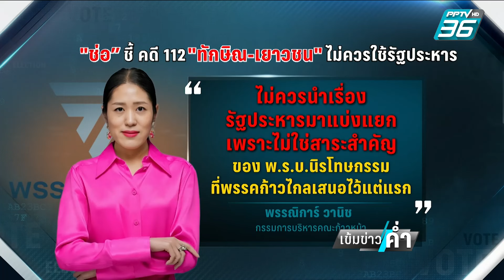“ช่อ-พรรณิการ์“ เห็นใจ “เพื่อไทย” ถูกตั้งแง่นิรโทษกรรมช่วย “ทักษิณ” | เข้มข่าวค่ำ | 13 มิ.ย. 67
นายกรัฐมนตรีใช้วันหยุดสุดสัปดาห์ ลงพื้นที่จังหวัดสมุทรปราการ พร้อมเปิดเผยความคืบหน้าว่าขณะนี้ร่างคำชี้แจงศาลรัฐธรรมนูญปมพิจารณาถอดถอนตนเอง เสร็จแล้ว อยู่ระหว่างการปรับแก้ แต่ไม่ขอเปิดเผยรายละเอียด ยืนยันว่าตั้ง นายพิชิต ชื่นบาน ด้วยความสุจริต